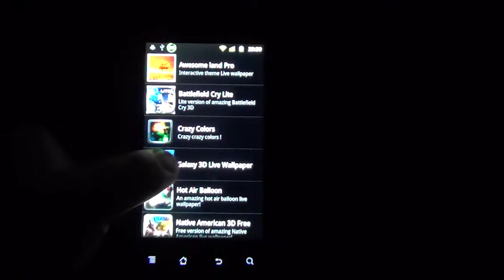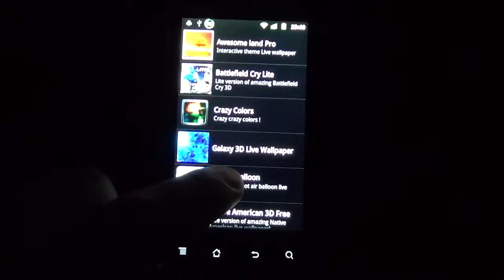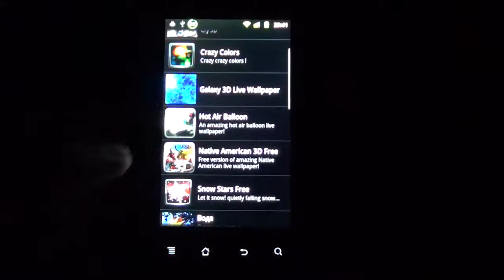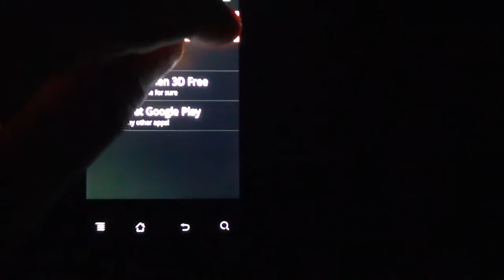4 Live Wallpapers/Живые обои для Android (200813)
Calaxy 3D Live Wallpaper
Battlefield Cry Lite
Hot Air Baloon
Native American 3D Free